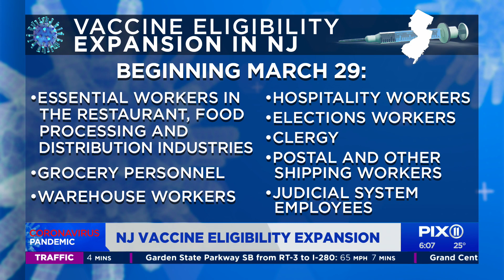NJ vaccine eligibility expands: Transit workers, public safety workers and more can get shot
Hundreds of thousands of more New Jerseyans are now eligible to get the COVID-19 vaccine. As of Monday, pre-K through grade 12 teachers and staff, transportation workers, public safety workers, migrant farm workers, members of tribal communities, individuals experiencing homelessness, and those living in shelters, including domestic violence shelters, are eligible to get the vaccine, according to Gov. Phil Murphy